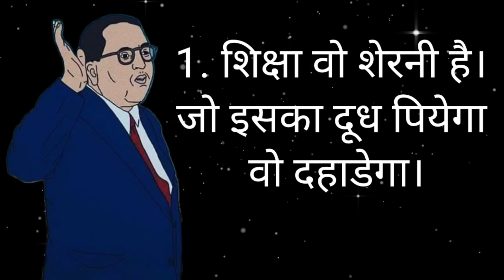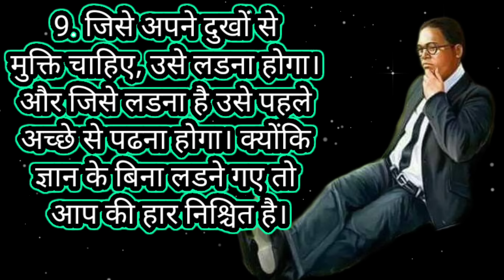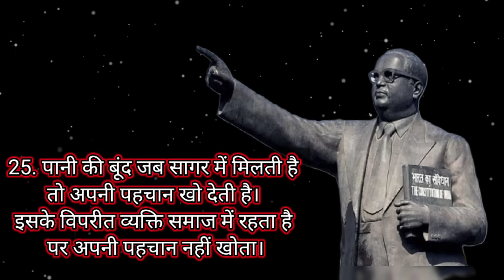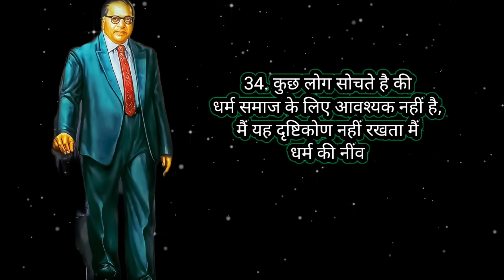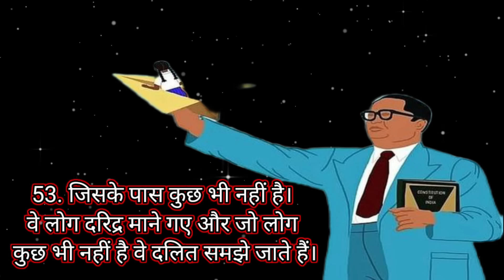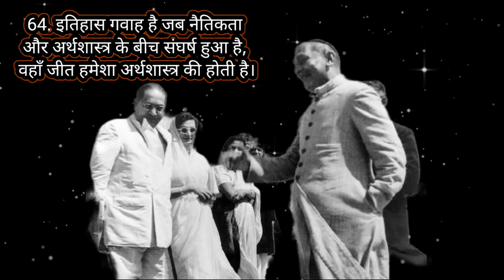बाबा साहब के 72 अनमोल वचन | भारतीय संविधान | Indian Constitution | Dr. Bheemrao Ambedkar | Babasaheb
बाबा साहब के 72 अनमोल वचन
बाबा साहब के अनमोल वचन
बाबा साहब और भारतीय संविधान
संविधान बचाओ देश बचाओ
बाबा साहब का जीवन परिचय